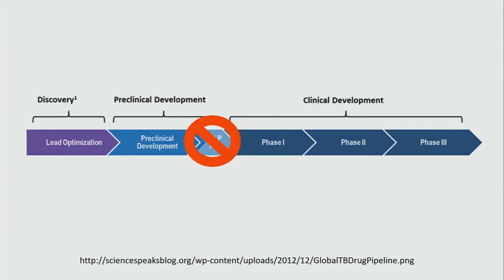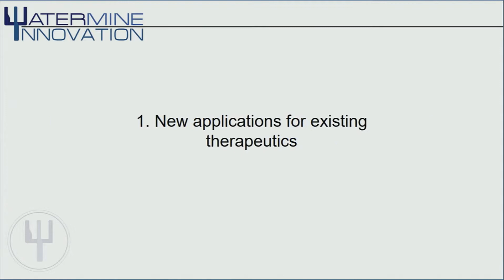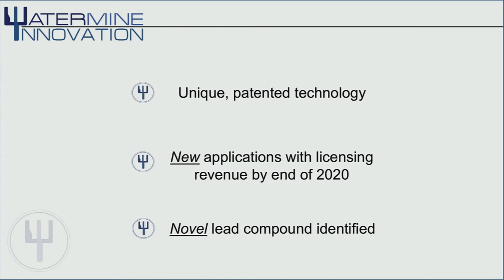Watermine Innovation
Blake Ziegler is pitching for Watermine Innovation - a pharmaceutical company that uses a proprietary machine learning and artificial intelligence algorithm to design better drugs more efficiently.